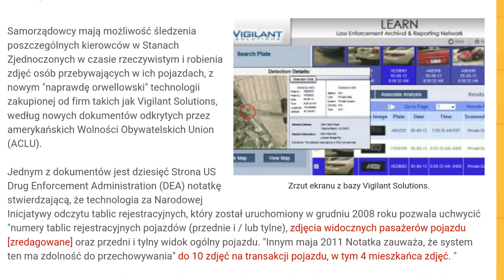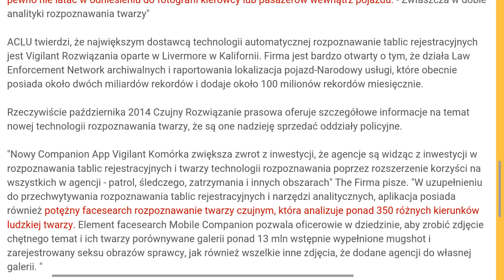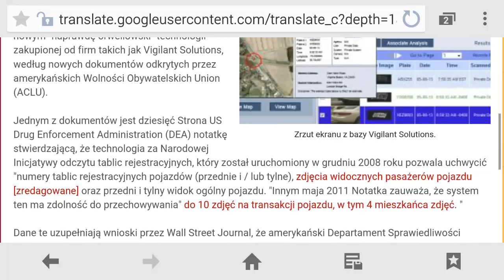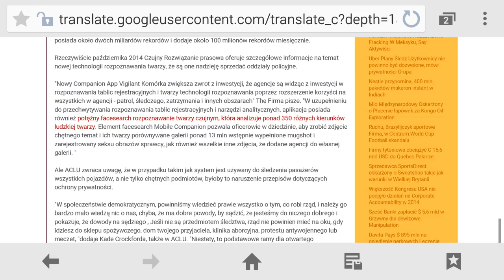Technologia nadzoru kierowcy w czasie rzeczywistym